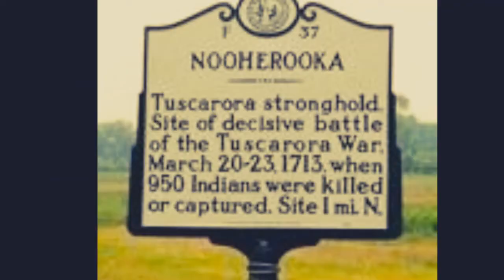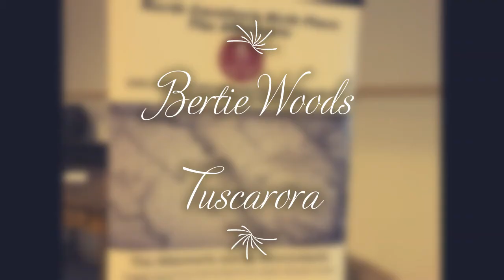Nooherrooka and Indian Woods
Slideshow of both the Nooherroka monument and the Hope Plantation/Indian Woods Tuscarora Conference Center